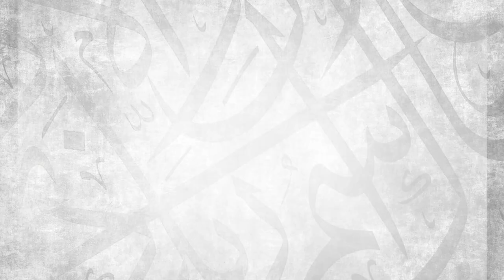The Dua of the Heart || Ustadh Muhammad Tim Humble || AMAU